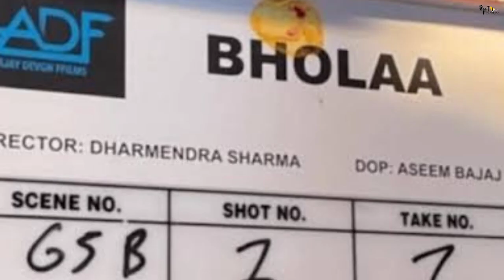Bhool Bhulaiyaa 2 | 33 Interesting Facts | Kartik Aryan | Kiara Advani |Tabu | Rajpal Y| Akshay K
Bhool Bhulaiyaa 2 | 21 Interesting Facts | Kartik Aryan | Kiara Adwani | Anees B | Bhushan K | 2022

0:00 intro
1:36 ku hai tabu aaj tak kuwari? kon hai tabu ke single rehne ki wajah?
1:06 kon karega is film me tabu ka makeup?

Bhool Bhulaiyaa 2 is an upcoming Indian Hindi-language comedy horror film directed by Anees Bazmee and produced by Bhushan Kumar.[2] It is a standalone sequel to Priyadarshan's 2007 iconic horror comedy Bhool Bhulaiyaa.[3] Bhool Bhulaiyaa 2 stars Kartik Aaryan, Tabu and Kiara Advani.[4] The filming began on 9 October 2019.[5] The film is scheduled for release on 20 May 2022.
The film was originally scheduled to be released in theaters on July 31, 2020, but was delayed due to the COVID-19 pandemic.[6] The film is scheduled for release on 20 May 2022
This is the movie review of the film Bhool Bhulaiyaa. Starring Akshay Kumar and Vidya Balan in the leading role, this movie created a lot of buzz around it. Based on the real-life story of Manjulika, this film is a mixture of emotions and offers something for each one. Now with its sequel to be released, people expect the same performance and whether their expectations are met or not is a thing that needs to be seen.
 Bhool Bhuliya is upcoming Film of Kartik Aryan in 2021 . Kaira Advani will be lead actoress This this is produce by Bhushan Kumar , Murad k , Anee B.
Some of the Most Interesting and amazing full movie facts of Bhool Bhulaiyaa 2 have been told in this video.
It's going to be a hilariously chilly ride! Step into the world of BhoolBhulaiyaa2. See you in cinemas.

Must watch -

gd-ishu